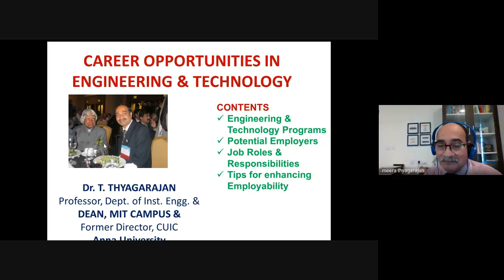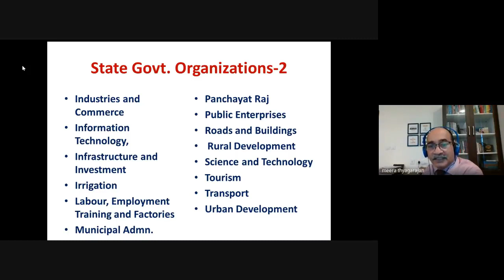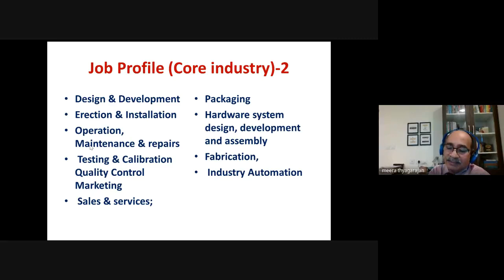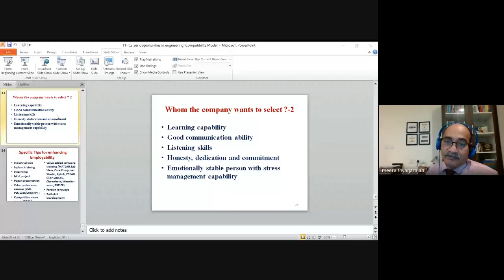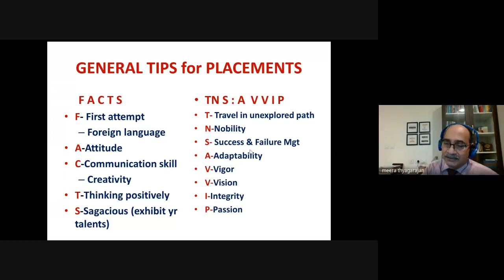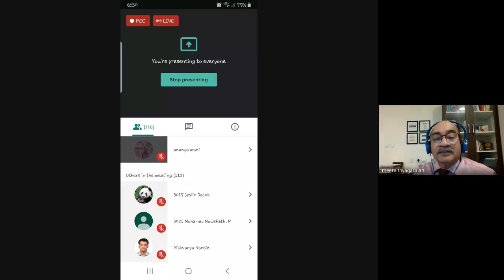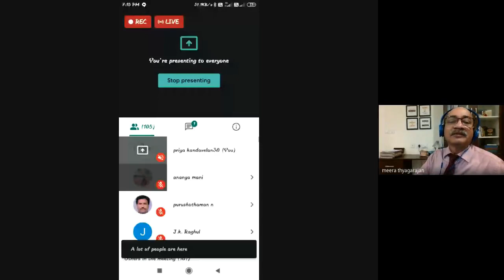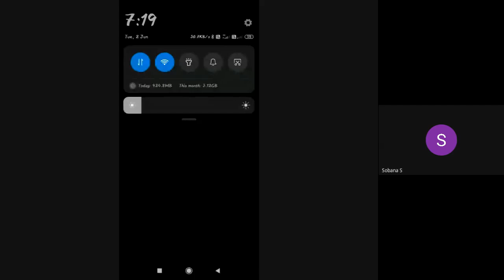CAREER OPPORTUNITIES IN ENGINEERING & TECHNOLOGY BY Dr.T.Thyagarajan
SRM Easwari Engineering College , Department of Electronics & Instrumentation Engineering organised an empowering webinar on "CAREER OPPORTUNITIES IN ENGINEERING & TECHNOLOGIES" by honourable Professor,  Dr.T.THYAGARAJAN - Department of Instrumentation Engineering, DEAN - MIT Campus, Former Director, CUIC Anna University.